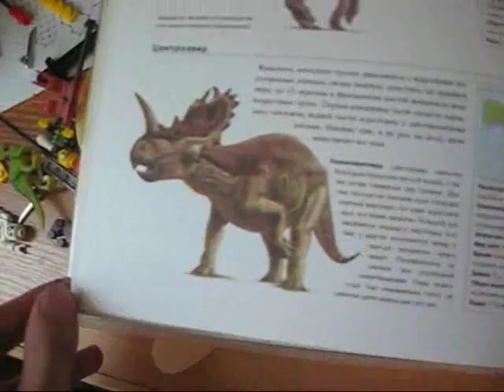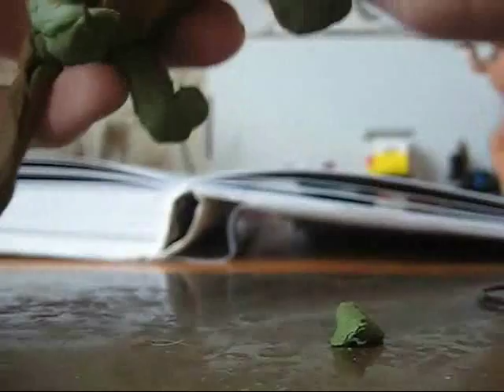The making of dinosaur puppet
I make a ceratops puppet